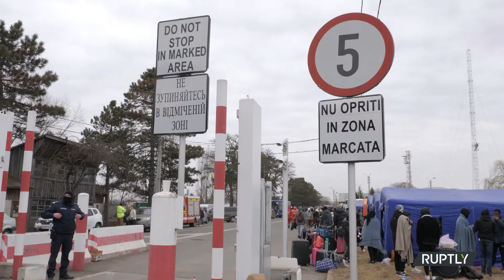Romania: Local NGOs and volunteers welcome refugees at Siret border with Ukraine